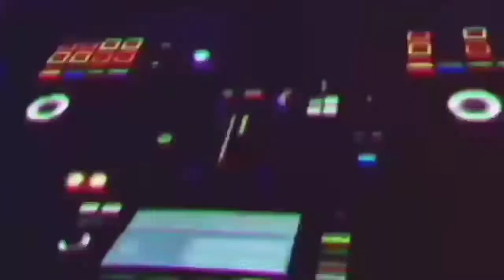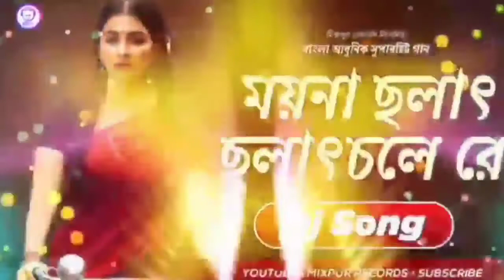we32i90i 01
Bangla Short Song